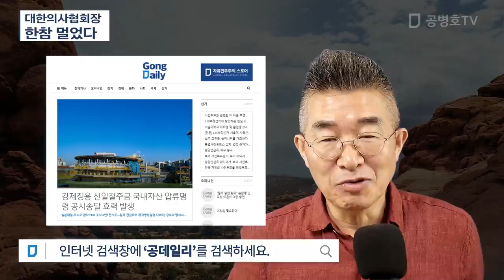대한의사협회장 / 한참 멀었다 [공병호TV]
Bitcoin : 3MTW849AkP2ftLeSK2teZHMmzLu7Z83s9U